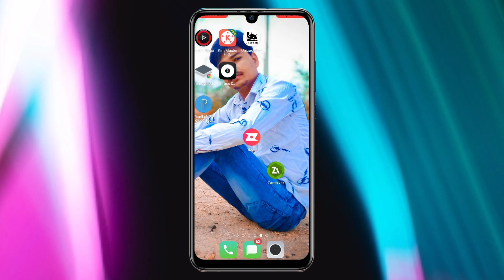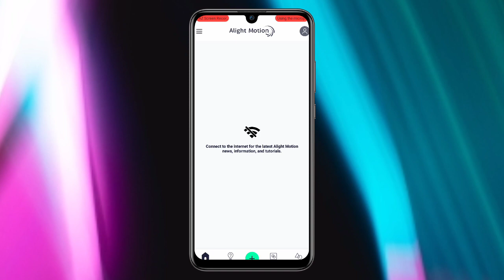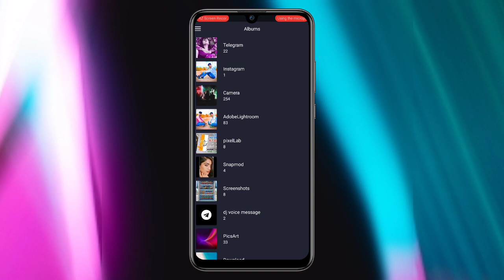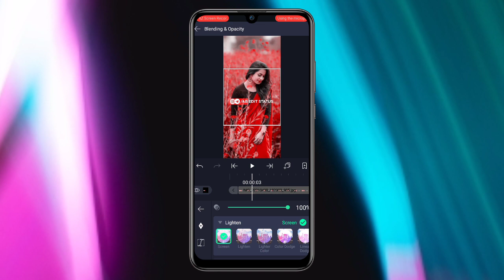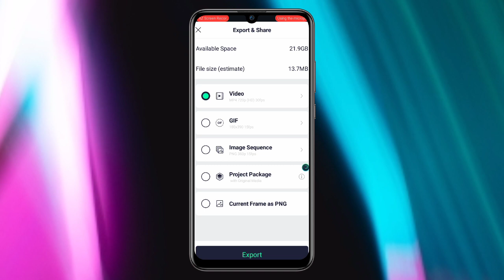logo watermark status के आगे कैसे लगाएं | add watermark logo 4K HD full screen status |alight motion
tripod 3110

Instagram trending logo create,
alight motion status new trending logo create,
new trending logo font download,
Instagram viral logo editing pixellab,
Instagram logo editing Hindi tutorial,
new trending logo editing pixellab,
new trending full screen logo create alight motion
how to create logo animation alight motion status intro in Hindi
alight motion animation logo 2021
new trending Four-color Gradient  moving full screen status alight motion,